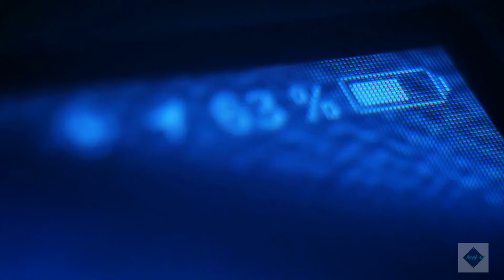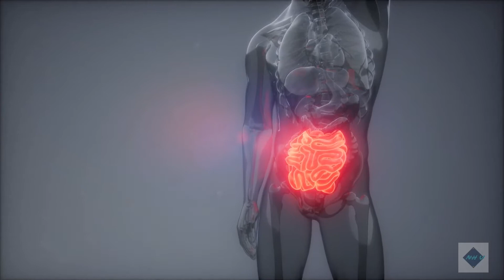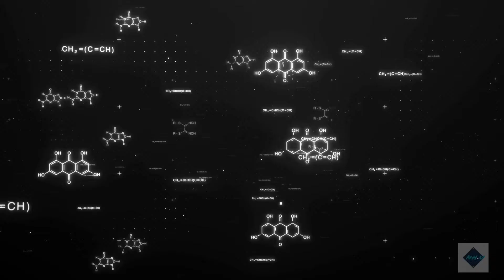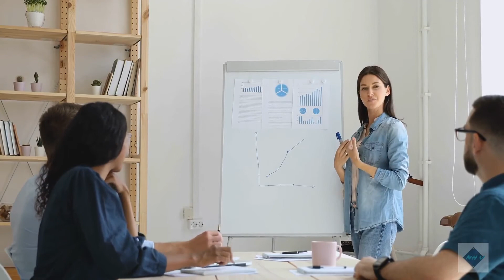5 Ways Alcohol Affects Your Energy Levels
From social gatherings, sporting events to religious ceremonies, people have been drinking alcohol throughout history.

 In fact, evidence suggests that cavemen intentionally fermented fruits and grains to make alcoholic beverages. Nevertheless, although we may never know exactly where, when, or how it all started, the simple fact remains that people all over the world continue to drink alcohol to this day.